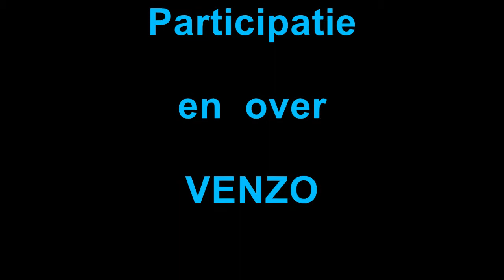Venzo over Participatie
Stadsdeelkantoor Amsterdam Zuidoost
13 september 2018